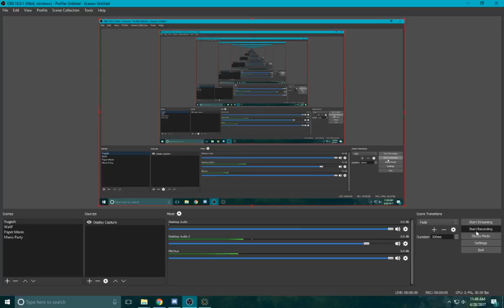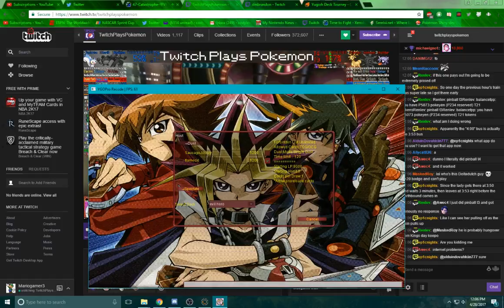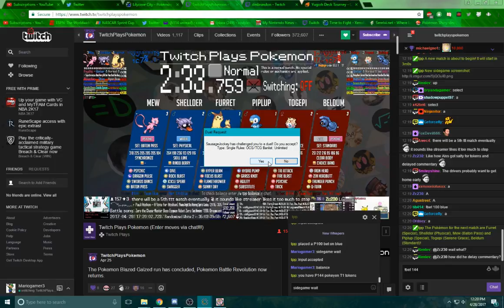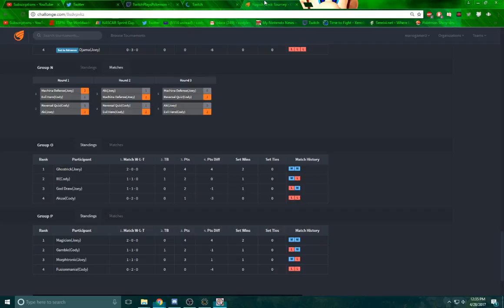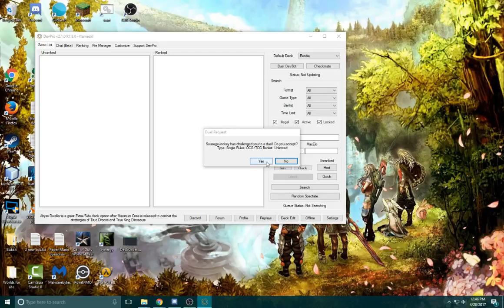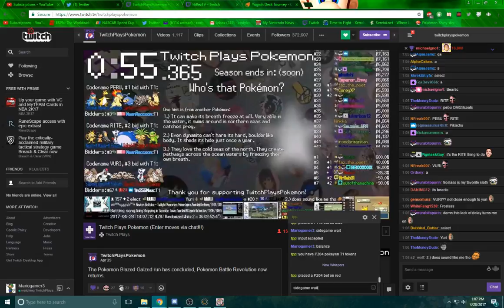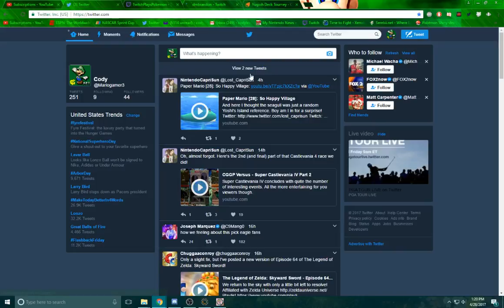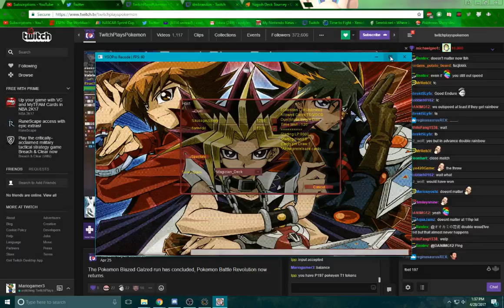Yugioh Tourney - Pools - Part 21